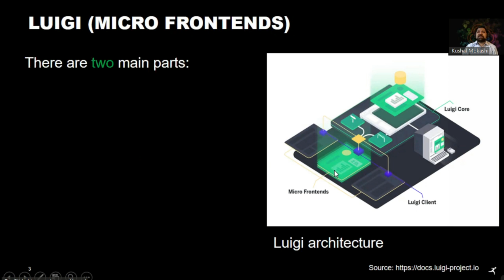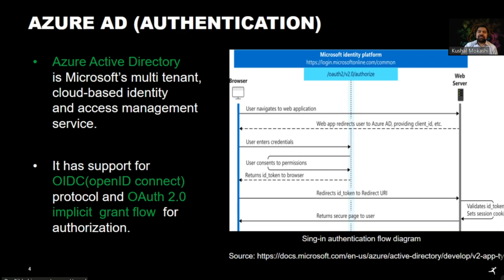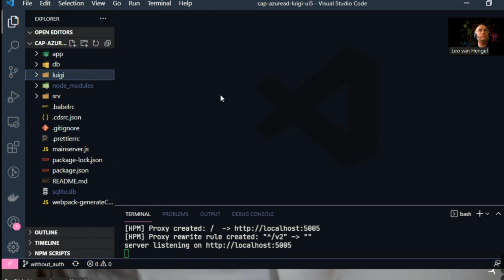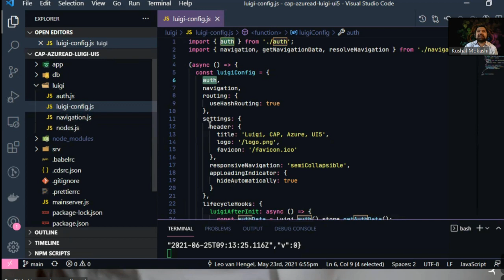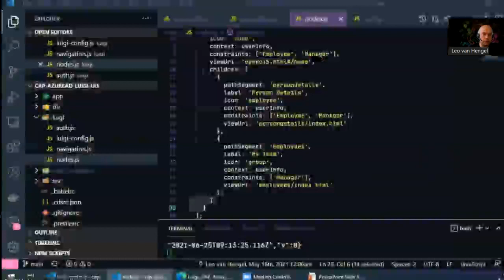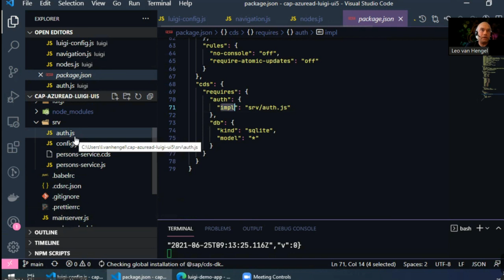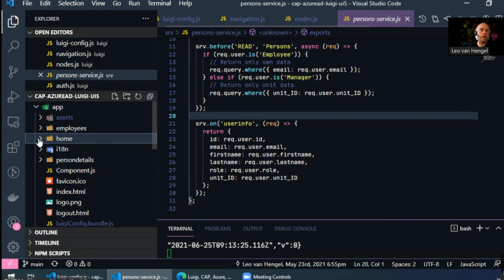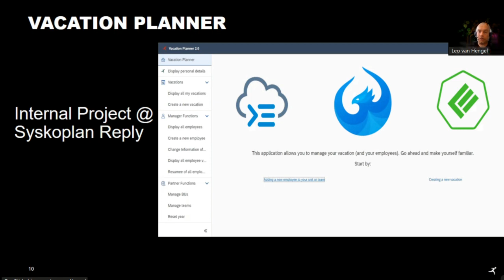Leo van Hengel, Kushal Mokashi: Orchestration of micro frontends with Luigi, Azure AD, CAP & UI5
How Luigi, an orchestration framework to implement micro frontends, plays with Azure Active Directory for authentication, SAP cloud application programming model (CAP) for the development of backend service with authorization and UI5 as frontend technology.